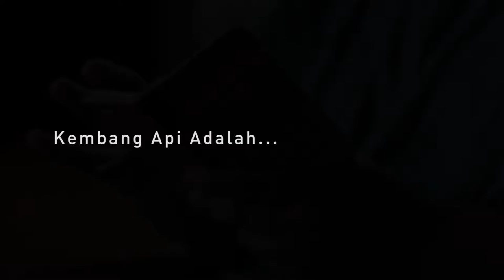KotaIniKembangApi - Norman Erikson Pasaribu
meminta bantuan beberapa orang untuk berbagi pemahaman dan makna “kembang api” buat mereka. Semuanya direkam dan menjadi rangkaian video “Kembang Api Adalah…”